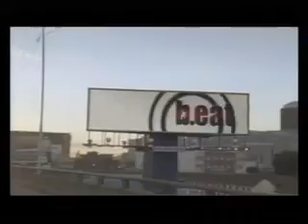Wimpy does it for the kids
Morris Jones and Frieze Films Leigh Ogilvie have collaborated on a new television ad for Wimpy. Devised by the MorrisJones team of Angel Jones and Trevallyn Hall, the commercial is called Kids.